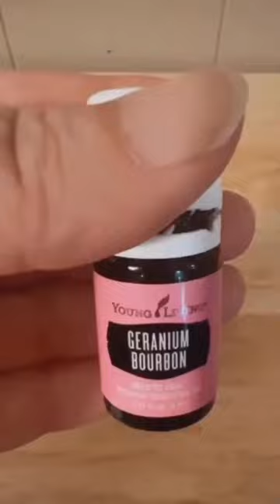All Natural DIY Glow Serum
This DIY glow serum has so many benefits for your skin and it’s all natural.  Even better once you have the ingredients you can make it again and again at a fraction of the cost a high end store bought moisturizer would cost you.
For this recipe add 10 drops each Geranium, Myrrh & Manuka to a 1oz dropper bottle along with 4 drops of Blue Tansy.  If you don’t have Blue Tansy simply leave it out or add in 4 drops of Lavender instead.

Next add in 1 TSP of Vitamin E Oil and then top off with a carrier oil.  My two favorites for skin care are jojoba and evening primrose .

Add 2-4 drops of the glow serum to your moisturizer day and night to get an added youthful glow to your skin

To purchase any of the essential oils used in this glow serum click the link ⬇️

*When you use my link you support my small business and my family at no additional cost to you.  Thank you for supporting The Oily Life❤️